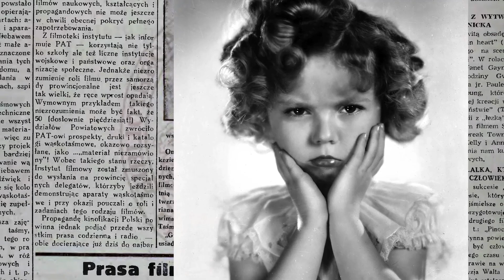BROKEN DREAMS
BROKEN DREAMS will be shown in NY on 20th of Dec 2019 in CINEMA VILLAGE